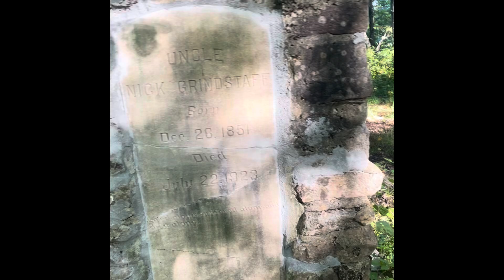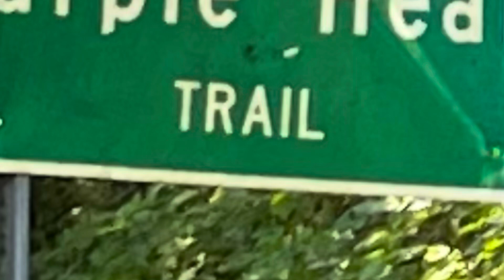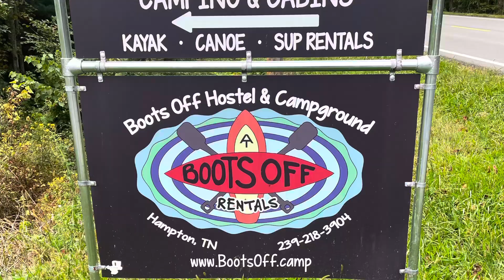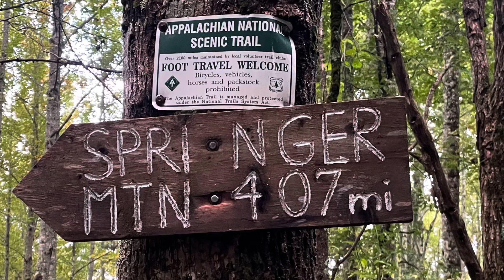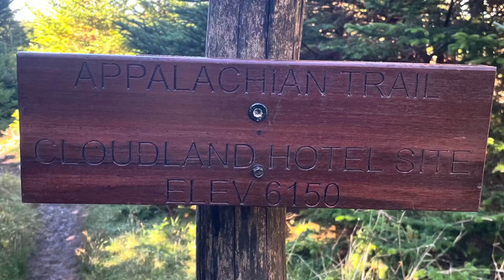Hiking the Appalachian trail [Tennessee] day102-107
On June 15th, 2022 at Mt Greylock in MA I began a journey to hike south on the Appalachian trail solo. A complete beginner to hiking and overnight camping.. the goal the day I left was to hike to the southern terminus of the A.T.,Springer Mt GA